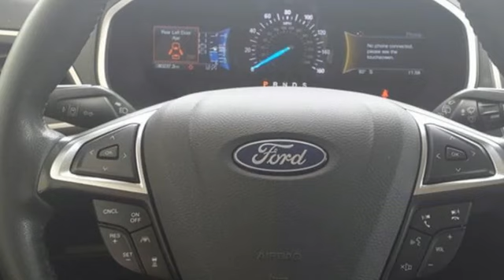Used 2019 Ford Edge West Palm Beach Juno, FL PB041421B - SOLD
Year: 2019
Make: Ford
Model: Edge
Trim: SEL
Engine: EcoBoost 2L I-4 gasoline direct injection, DOHC, variable valve control, intercooled turbo, premium unleaded, engine with 250HP
Transmission: 8-Speed Automatic
Color: Ingot Silver
Interior: Ebony
Mileage: 83177
Stock #: PB041421B
VIN: 2FMPK3J97KBB59876

Address:
3790 West Blue Heron Boulevard